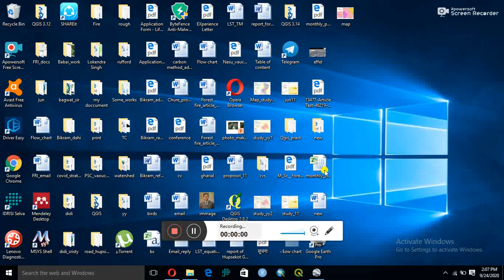Google Earth Visit||Paris Effel Tower||Dubai Burj Khalifa||3D measurement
The video is about 3D measuremnt of building.